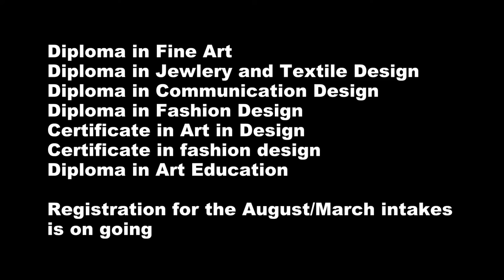Nagenda International Academy Of Art and Design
Nagenda International Academy Of Art and Design is An art institution located in Uganda, Entebbe, Namulanda  offering Both Certificate and Diploma Courses in Art and Design
Fashion Design
Visual Communication Design
Fine Art
Interior Design